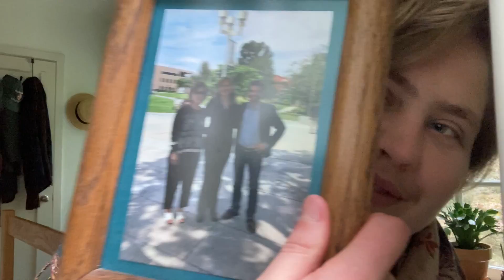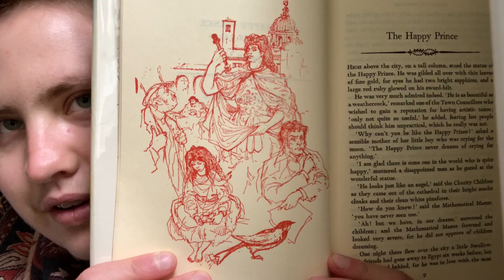Oscar Wilde's "The Happy Prince" Reading FULL TEXT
Hello, internet!

I just recorded this video of me reading Oscar Wilde's 1888 faerie tale "The Happy Prince" for the kiddos at my church. I hope you enjoy listening to this imperfect but expressive reading. Please excuse my strange T. S. Eliot-like pseudo-English accent. I'm sure some day it will be better.

Cheers!
NB